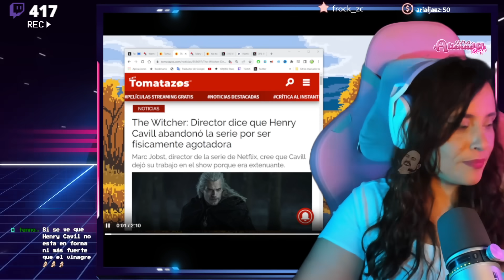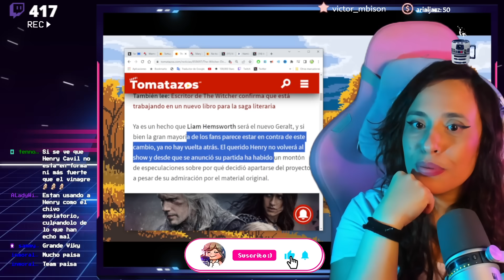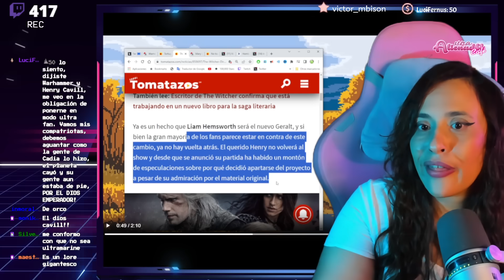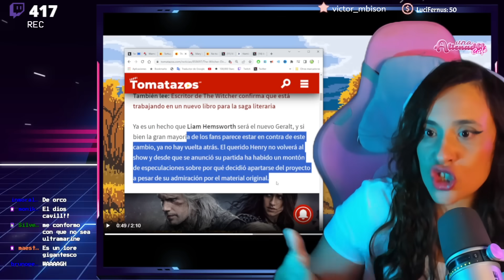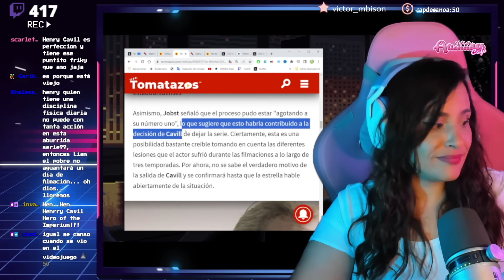😳 HENRY CAVILL "NO PODÍA LLEVAR EL RITMO DE LA SERIE" 😳